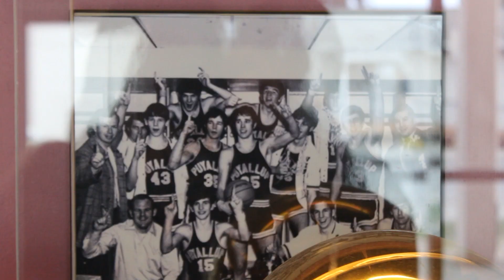Favorite Spaces: Paul Hanawalt Pavillion